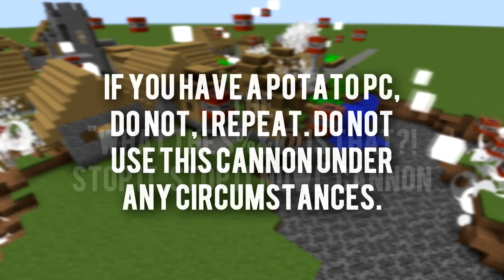Minecraft - TNT Fountain Cannon [Tutorial]